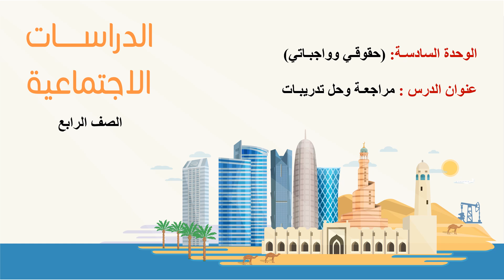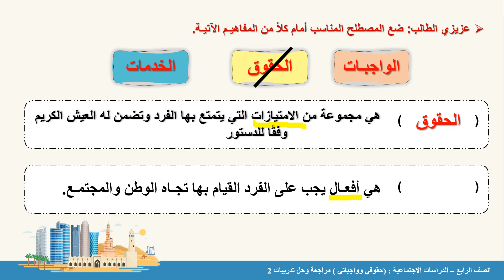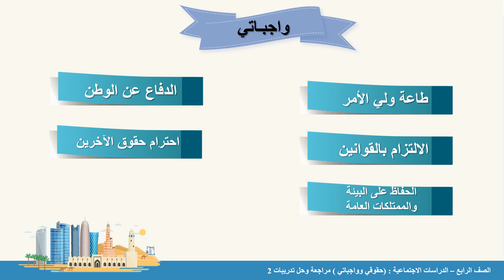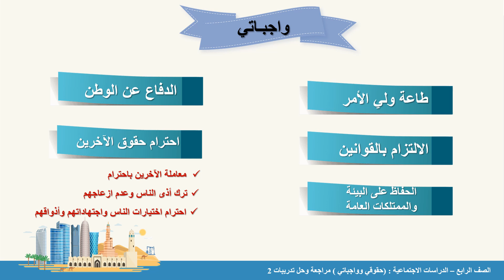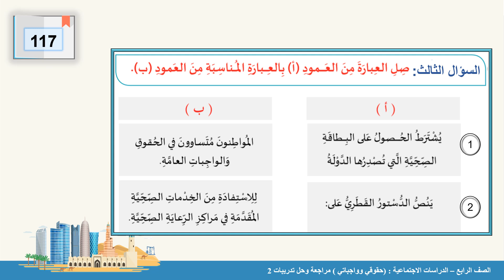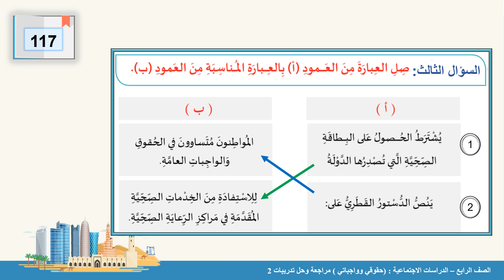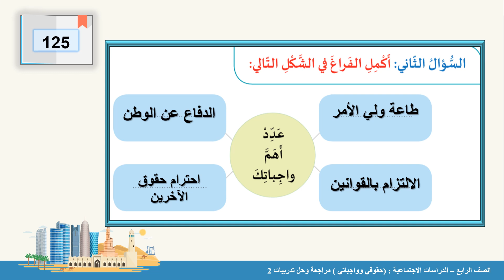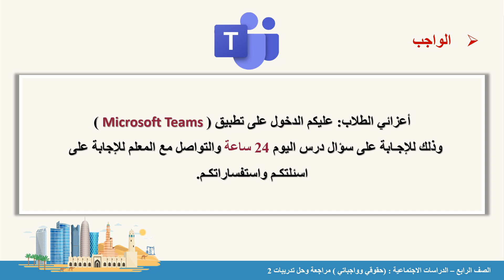الصف الرابع الدراسات الاجتماعية مراجعة وتدريبات حقوقي وواجباتي 2